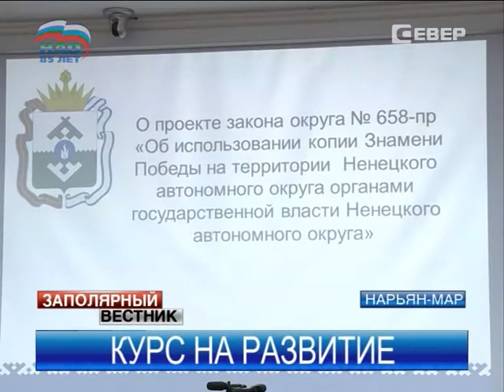Глава НАО представил доклад о социально-экономическом положении региона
Увеличить площадь жилфонда региона, построить дороги, отвечающие нормативным требованиям, повысить продолжительность жизни и снизить уровень безработицы в Ненецком округе. Основные направления бюджетной и налоговой политики представил врио главы региона Игорь Кошин. Он выступил с докладом о социально-экономическом положении в округе.